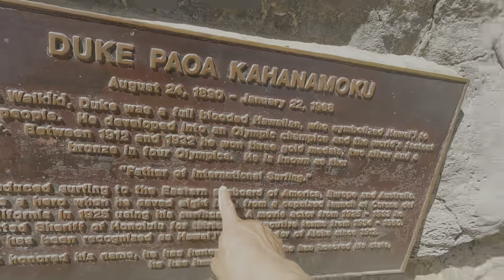WAKIKI BEACH TEMPAT LIBURAN FAVORIT BULE BULE DAN CEWE JEPANG !!